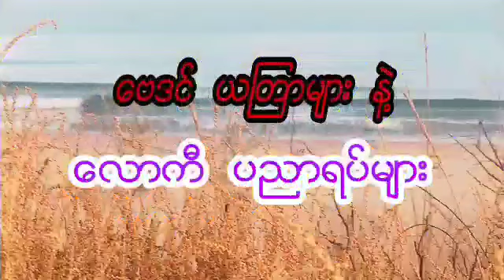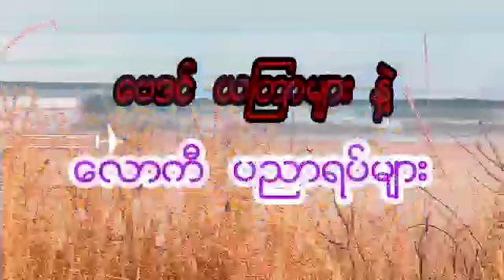ဆရာ ထူးမြတ်အောင်၏ ~ ဝင်လာမစဲ တသဲသဲ ~ အစွမ်းထက် ယတြာ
2d 3d ပေါက်ဂဏန်းများကို
အမြဲတမ်း တင်ပေးမှာမို့